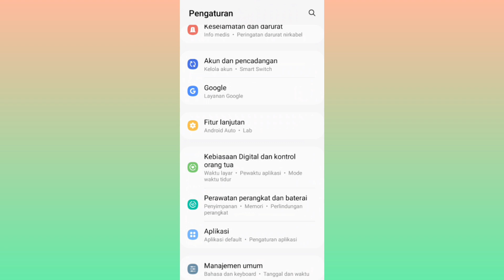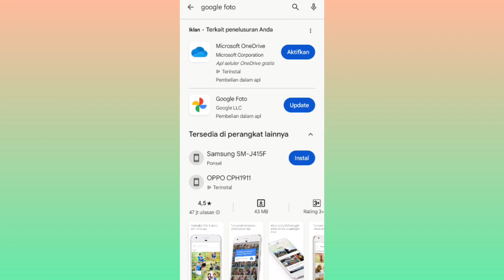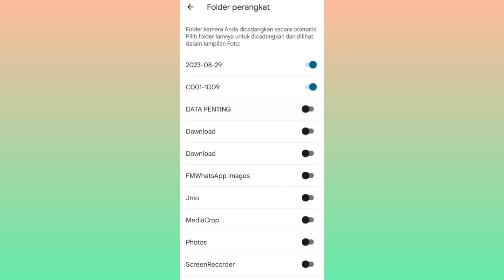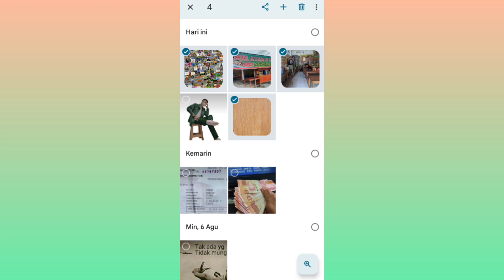Cara Mencadangkan Semua Foto Dan Video Ke Akun Google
cara mencadangkan semua foto dan video ke akun google jadi bila kamu mau memindahkan semua foto dan video kamu dari galery ke akun google foto kamu berikut ini akan saya jelas untuk caranya sangat mudah dan cepat begini caranya